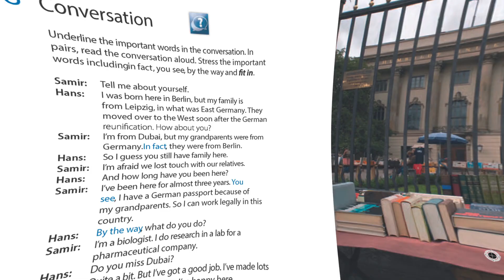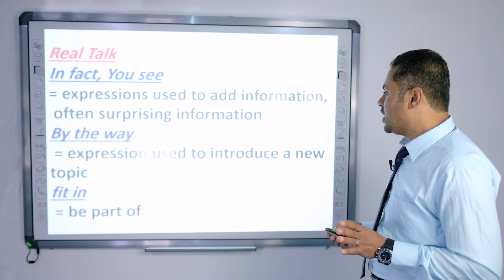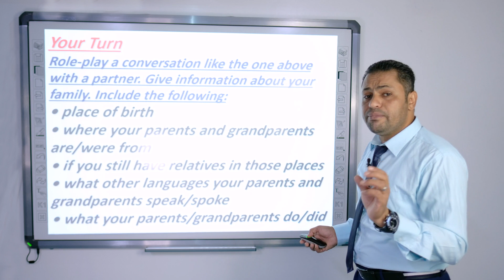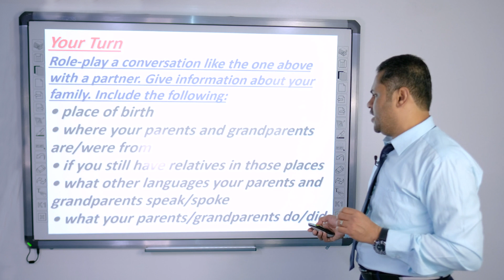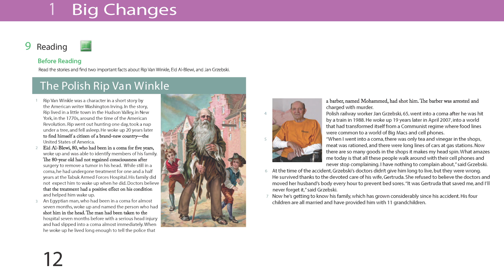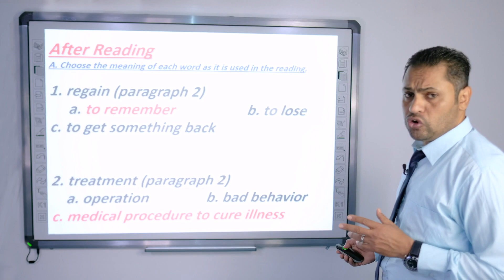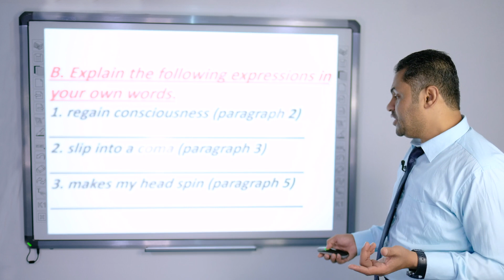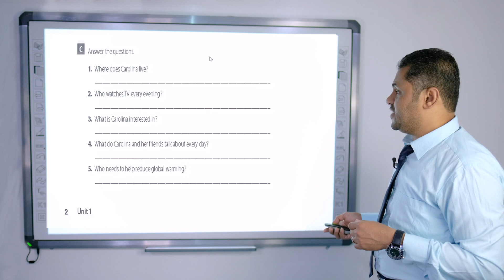mega Goal 1 big changes L4 ميقاقول شرح بالعربي انجليزي اول ثانوي